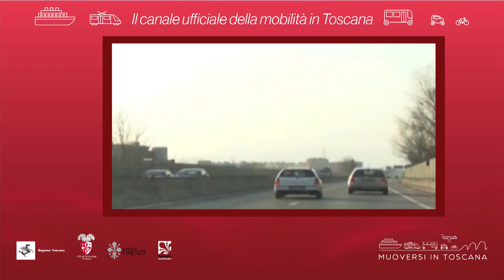Muoversi in Toscana - Edizione delle 17 dell'11 maggio 2019